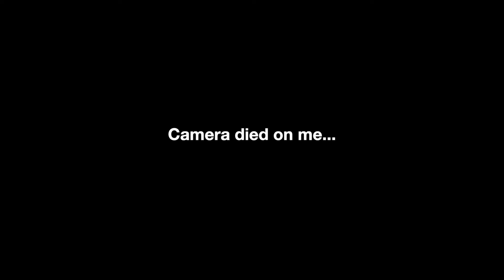It's Marathon Time | come run with me to prep for a marathon!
I am super excited to be training for my first ever marathon! This is a learning experience for me, and I have been enjoying the build up process leading up to race day. Can't wait to continue to bring you all along this journey.

Follow along on instagram for more content! @abbygchaney